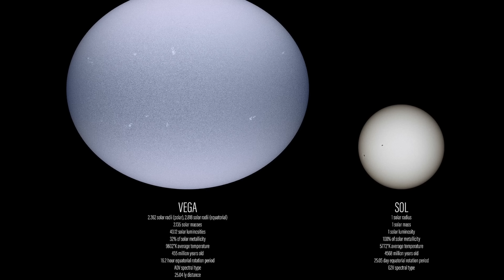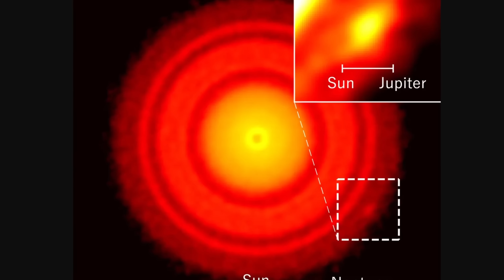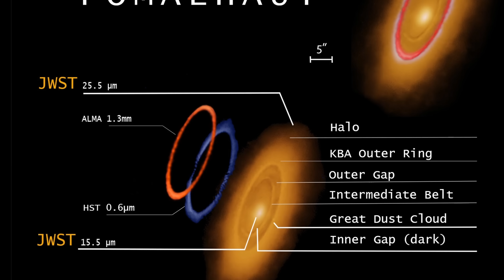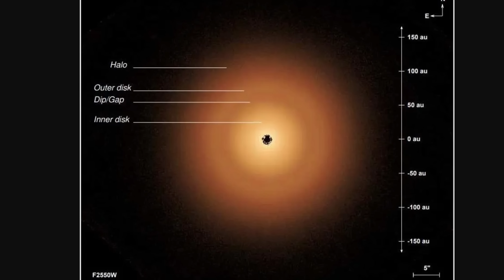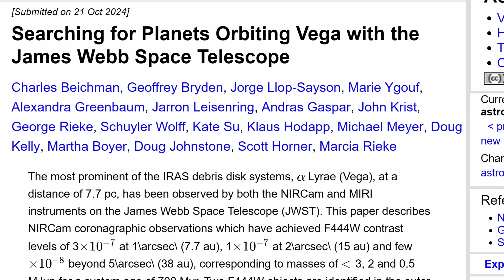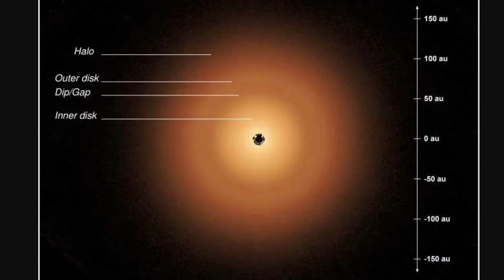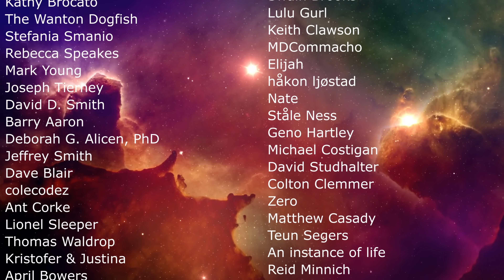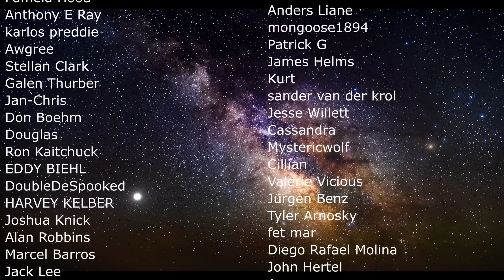JWST Images of Iconic Star Vega Reveal Unexplained Missing Features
Hello and welcome! My name is Anton and in this video, we will talk about the nearby star Vega and recent discoveries about its bizarre star system

0:00 One of the brightest stars, Vega
0:45 Contact and discoveries on Vega
1:25 How this compares to the Sun
2:00 Initial discoveries on Vega and Fomalhaut
3:20 Previous assumptions
4:35 Fomalhaut discoveries
5:50 New observations from JWST
7:48 New mystery of missing planets
8:45 Additional differences with the solar system
10:00 Additional discoveries and conclusions

ALMA (ESO/NAOJ/NRAO), Tsukagoshi et al.
S.M. Andrews et al., ApJL, 2018
ALMA (ESO/NAOJ/NRAO), S. Kraus & J. Bi; NRAO/AUI/NSF, S. Dagnello
NASA, ESA, CSA, STScI, S. Wolff (University of Arizona), K. Su (University of Arizona), A. Gáspár (University of Arizona)